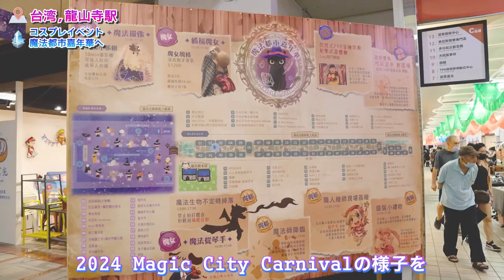台湾のコスプレイベントに行ってきた 2024 Magic City Carnival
コスプレイヤーさんたちの動画